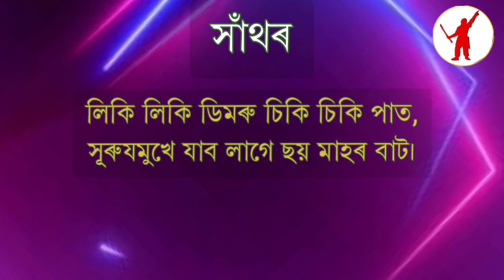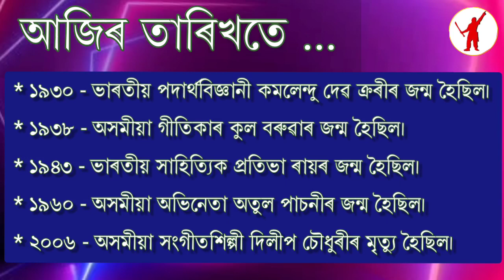২১ জানুৱাৰী ২০২৫ | ১৪৩১ ভাস্কৰাব্দৰ ৭ মাঘ | মংগলবাৰ | দিনটোৰ তাৎপৰ্য | 21 January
আজি দিনটোৰ তাৎপৰ্য | ২১ জানুৱাৰী ২০২৫

ধন্যবাদ!